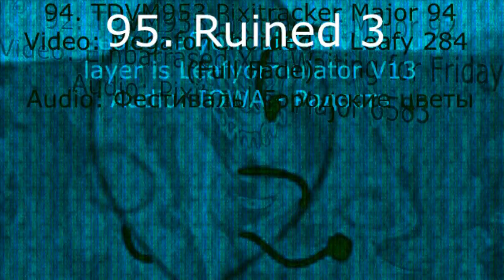Agah Karacay Csupo Render Pack Rounds 91 to 100